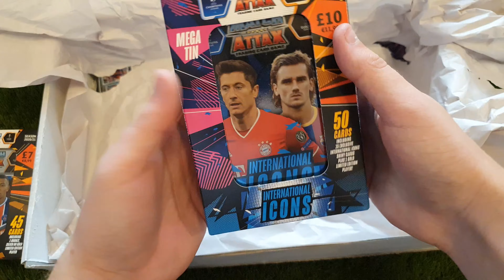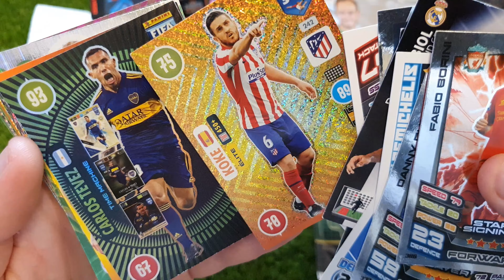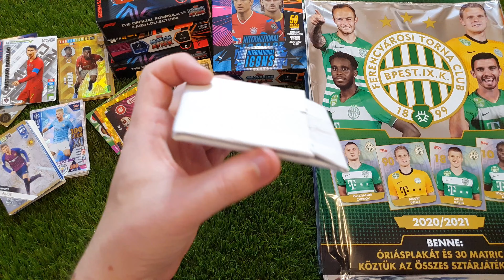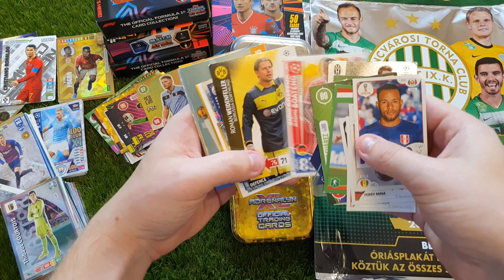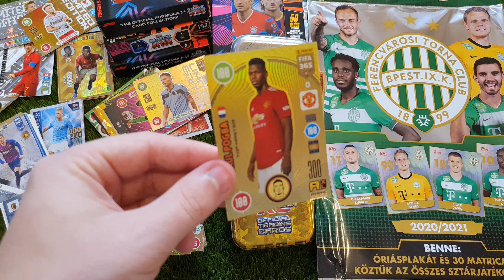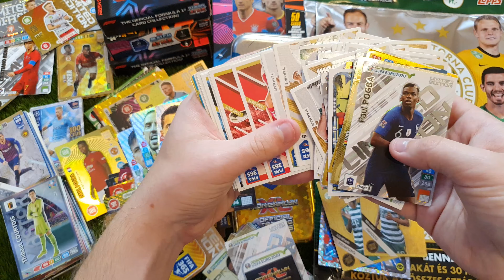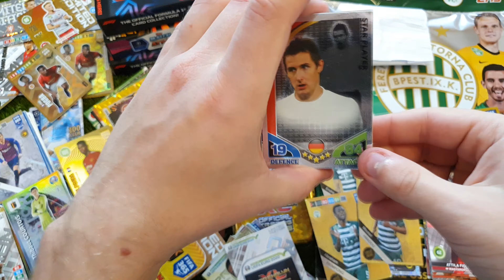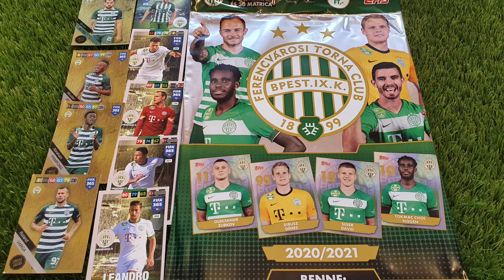MAILDAY 52. Rész | Topps doboz, rare Pogba kollekció tőletek!